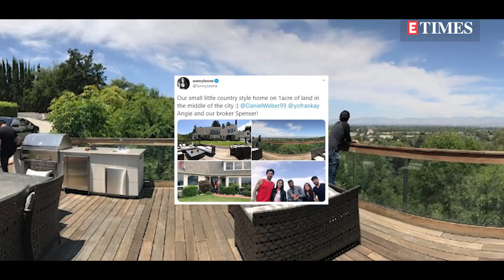This is how Sunny Leone's sprawling bungalow in Los Angeles looks like!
Bollywood actress, Sunny Leone, recently moved to her paradise in Los Angeles. The actress in her latest post wrote, 'Both @dirrty99 and I had the opportunity to take our children where we felt they would be safer against this invisible killer “coronavirus” Our home away from home and secret garden in Los Angeles.' Sunny's country style home which has been build on 1 acre of land in Sherman Oaks has five bedrooms, a swimming pool, a large deck area, and a lush green garden. Not just that, all the artefacts have been bought from Italy, Roam, Spain. It is also just five minutes away from the iconic Hollywood sign.